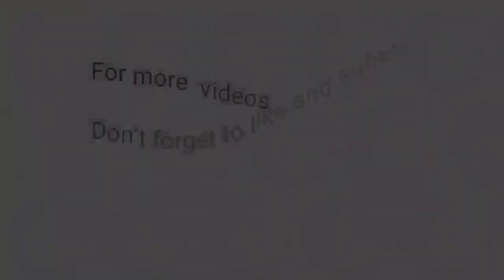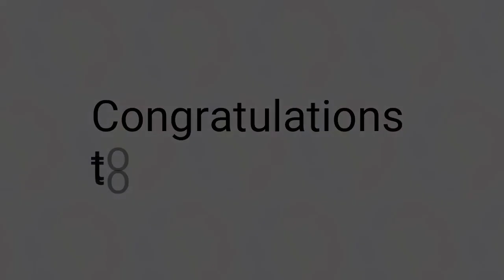3rd Draw STL Pampanga October 12, 2023 (Thursday)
Small Town Lottery Draw STL Pampanga  SunCover Corporation(Thursday) October 12, 2023 (STL)